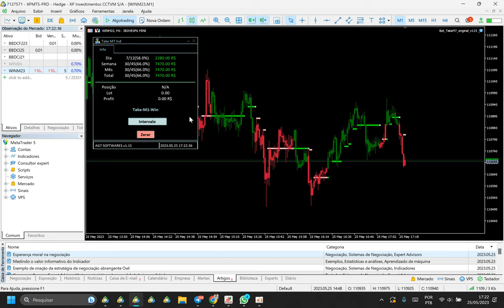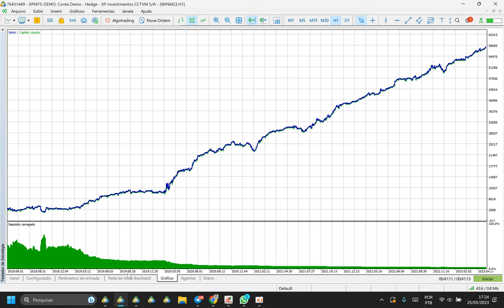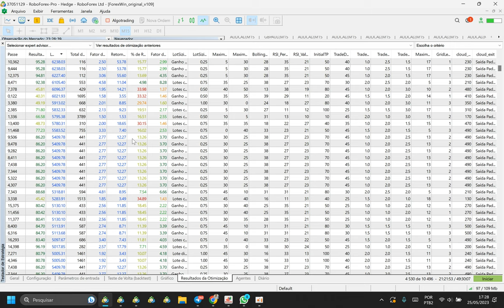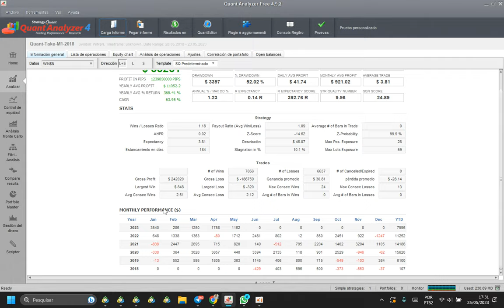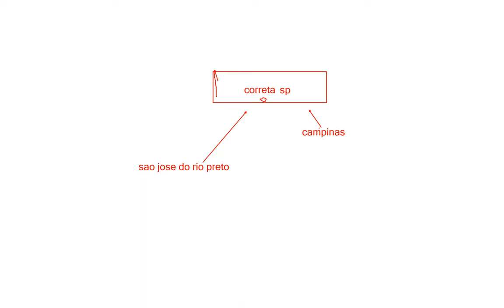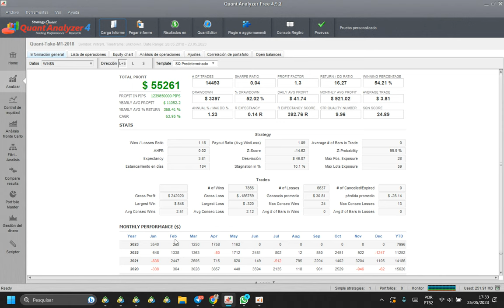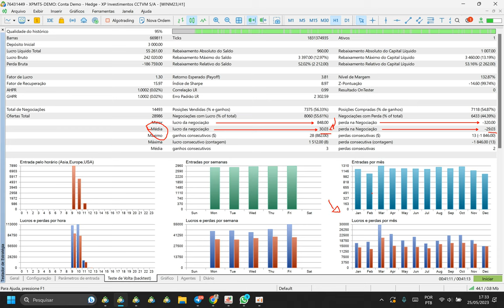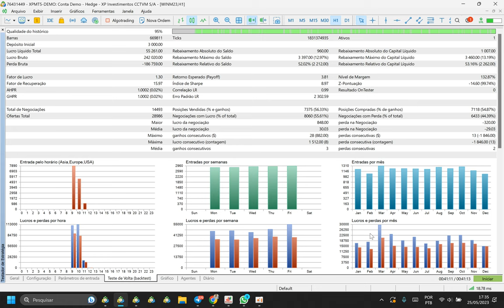Take M1 Robô para Mini Índice Bovespa (desde 2018)